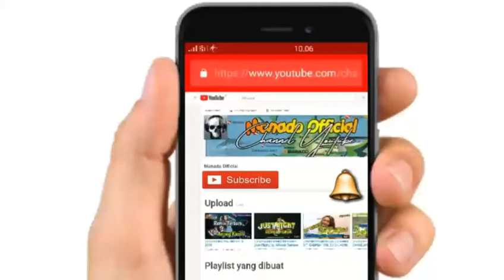MUSIK terbaru BAILAMOS keren Buat Goyang by Rhisman kholer Manado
Kumpulan lagu Remixer Manado"